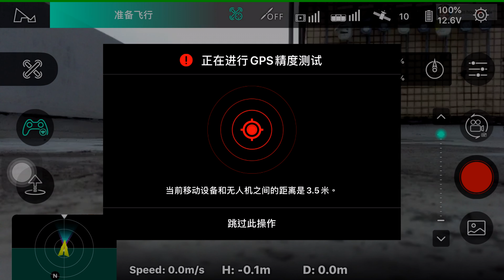ZINO 黑色版電池 充電不發燙 飛行+錄影 14分鐘 落地還有30%電力!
從起飛就開始錄影  一刀未剪!
不知道是否我都只在 懸停模式 沒有 飛來飛去 的關係!
這顆黑色電池在 懸停模式+錄影 的狀況下 撐了14分鐘!
落地時還有30%電力! 真的感覺 黑色電池 蠻耐飛的喔!